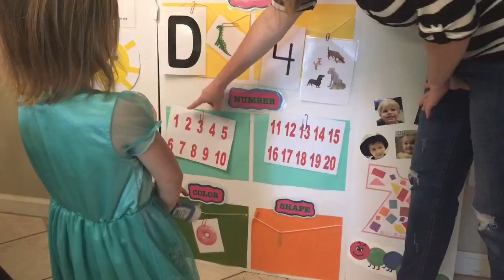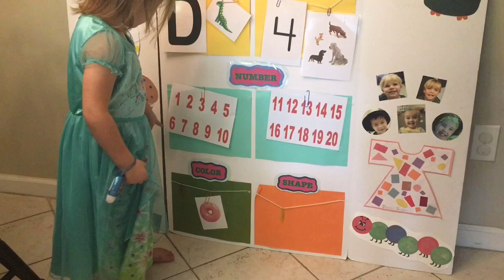How to Homeschool Multiple Ages || Large Family Mom's Tips for Homeschooling Multiple Ages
Today's video is a collab with several other awesome homeschooling mamas!  We are sharing our tips on How to Homeschool Multiple Ages.  Be sure to check out the other channels in the playlist!

Pennies and Salt
Our Blessed LIfe
Erica Lucas
Faith Through Arrows
Home Sweet Homeschool
Living with Eve
One Blessed Mess

Follow us for family fun, lots of homeschooling, vlogs, recipes, crafts, gardening, grocery hauls, and whatever else life throws our way!

Drew 5 months old (born March 20, 2019)